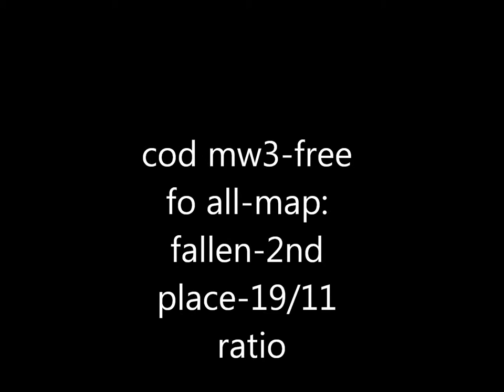cod-mw3-map fallen-2nd place-ratio 19-11.wmv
3rd video
cod-mw3
free for all
map=fallen
kill/death ratio=19kills/11 deaths
2nd place